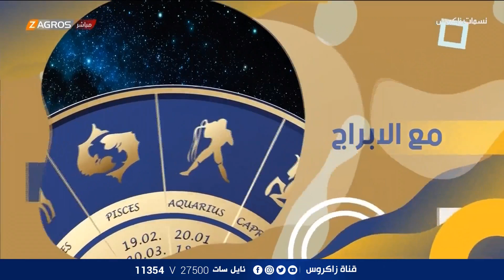الأبراج والتوقعات الفلكية مع ميس الأمير ليوم (2021/10/9) من برنامج نسمات زاكروس